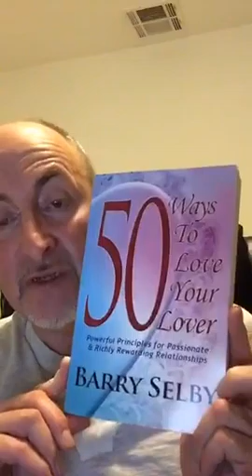❤️lovescope ❤ Spiritual Sunday:Still playing that projection game? ❤️ #2016 winter 💕💯 ❤️ lov...